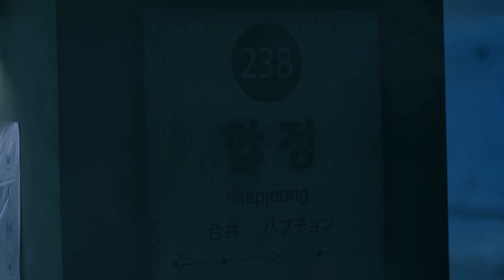더보이즈 (THE BOYZ) - ‘Echo' MV (나 혼자만 레벨업 OST)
Copyrights 2022 ⓒ 장성락(REDICE STUDIO), 추공, 현군 2018 / D&C WEBTOON Biz